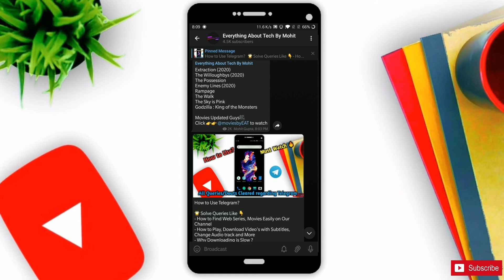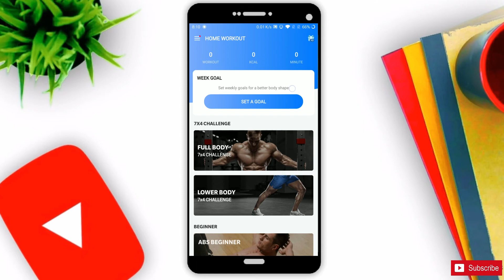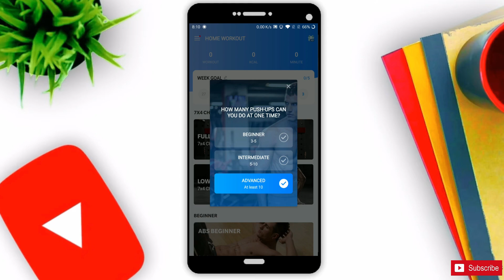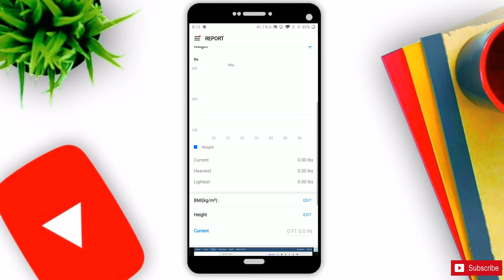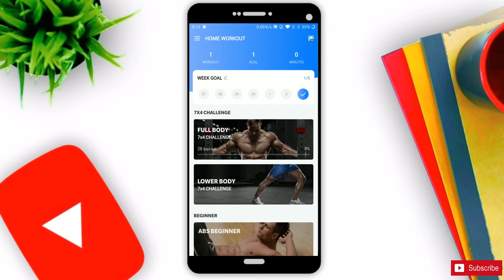Best App for Home Workout || No Equipment Needed || Free PREMIUM || Android & IOS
Stick with our home workouts, and you will notice a change in your body in just a few short weeks.

Features
*Warm-up and stretching routines
*Records training progress automatically
*The chart tracks your weight trends
*Customize your workout reminders
*Detailed video and animation guides
& More

About: Everything About TECH is a YouTube Channel, where you will find technological videos in Hindi.